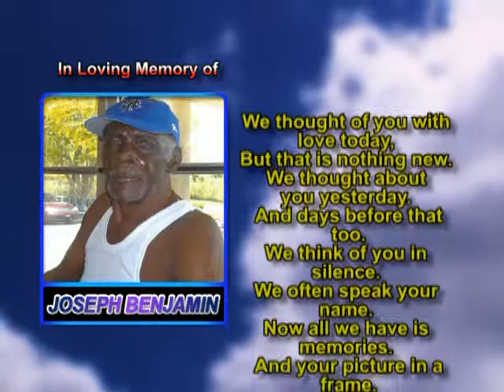Joseph Benjamin memorial